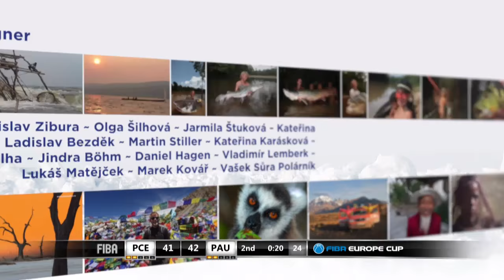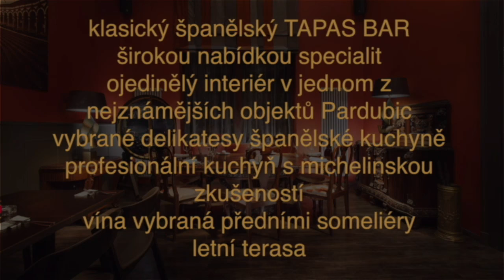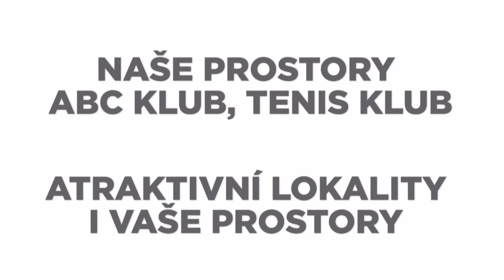BK Pardubice (CZE) v Pau-Lacq-Orthez (FRA) - Full Game - FIBA Europe Cup 2016/17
Watch BK Pardubice (CZE) v Pau-Lacq-Orthez (FRA) from the FIBA Europe Cup 2016/17.